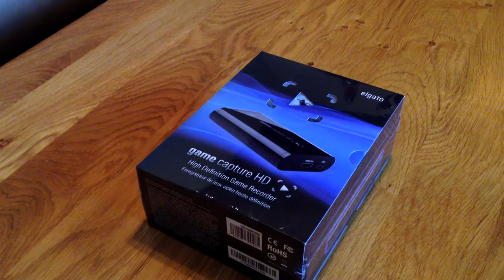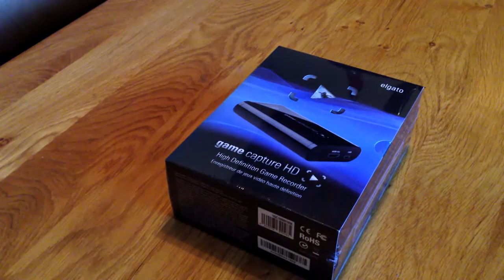Elgato GameCapture HD Unboxing (Dutch)